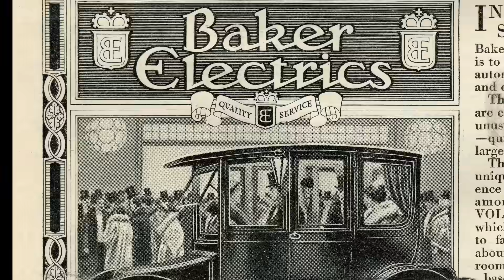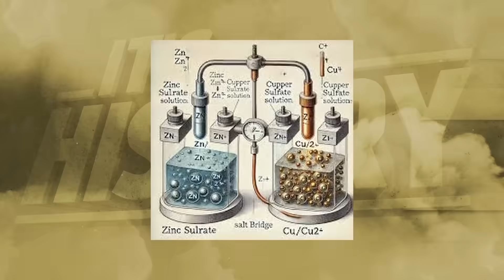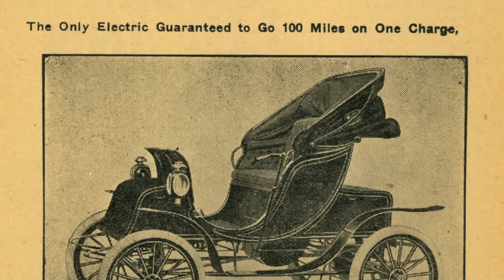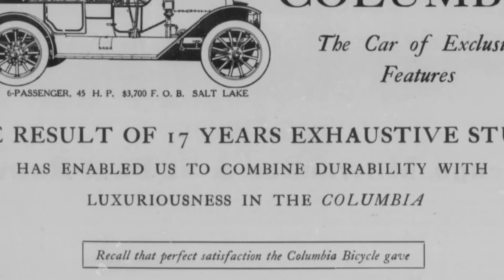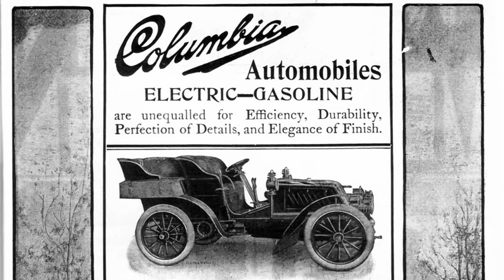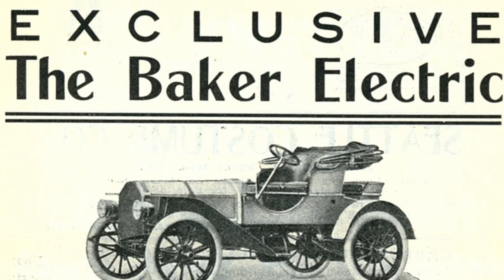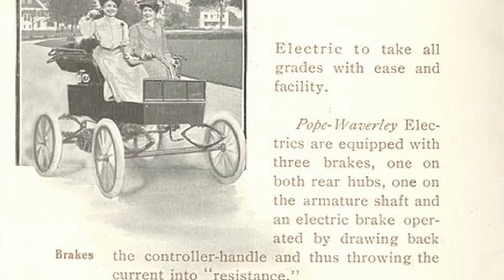Electric Cars Were Huge in the 1900s… So What Went Wrong?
The history of electric cars dates back to the early 19th century, well before the dominance of gasoline-powered vehicles. In the 1820s and 1830s, innovators in Hungary, the Netherlands, and the United States began experimenting with small-scale electric-powered carriages. By the late 19th century, electric vehicles (EVs) had become practical with the development of better batteries. Notably, in 1889, William Morrison built one of the first successful electric cars in the United States, capable of a top speed of 14 mph. By the early 1900s, electric cars were extremely popular, especially among urban elites, due to their quiet operation, lack of emissions, and ease of use compared to gasoline cars, which required hand cranking. In fact, around 1900, electric vehicles accounted for about a third of all vehicles on U.S. roads.

However, the rise of mass production techniques, pioneered by Henry Ford with the Model T, made gasoline cars far more affordable, while improvements in internal combustion engines and the availability of cheap oil further marginalized electric vehicles. By the 1930s, electric cars had largely disappeared from the mainstream. It wasn’t until the late 20th and early 21st centuries, driven by concerns over climate change, pollution, and oil dependency, that EVs saw a major resurgence. Companies like Tesla revolutionized the modern electric car industry, while advancements in battery technology and government incentives have positioned EVs as a critical component of a sustainable future.